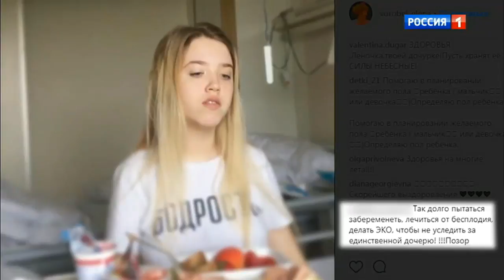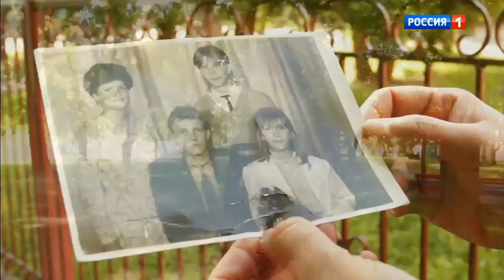Елена Воробей спасает единственную дочь. Андрей Малахов, Прямой эфир, эфир от 05.06.2018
vorobei.ru - официальный сайт Елены Воробей